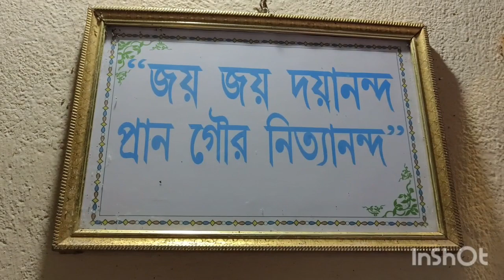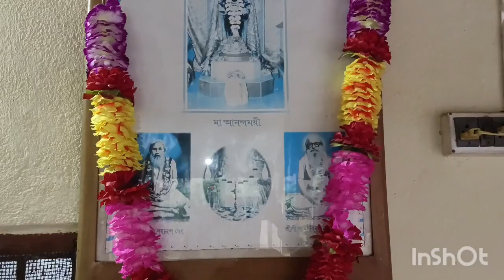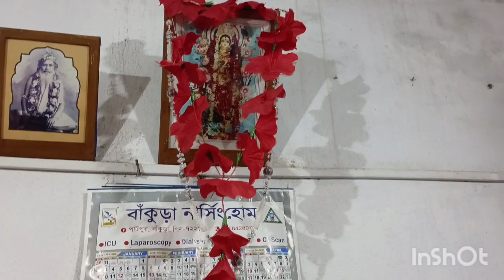ঠাকুর দয়ানন্দ দেবের আশ্রম | Majurdanga, বাঁকুড়া | দেখলে সত্যি মন ভরে যাবে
ঠাকুর দয়ানন্দ দেবের আশ্রম | Majurdanga, বাঁকুড়া|
সত্যি দেখলে মন ভরে যাবে।